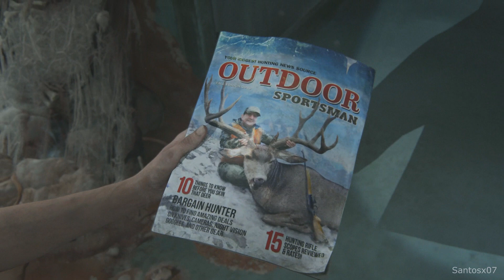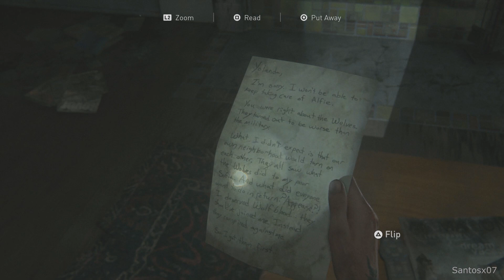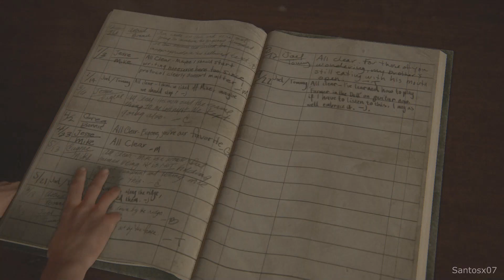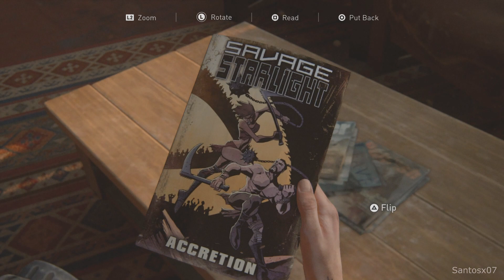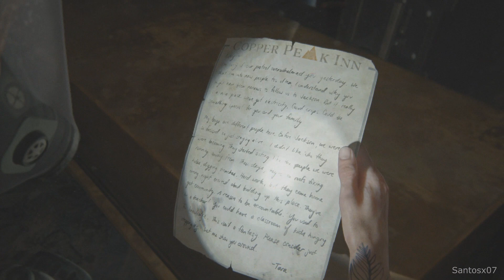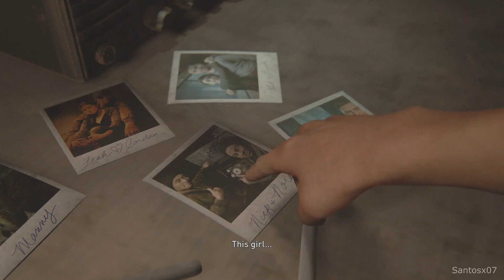The Last of Us 2 Walkthrough Part 6 - No Commentary Playthrough (PS4)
The Last of Us 2 walkthrough - This walkthrough of The Last of Us 2 will have no commentary. This series will include missions, boss levels, episodes, chapters and the ending.